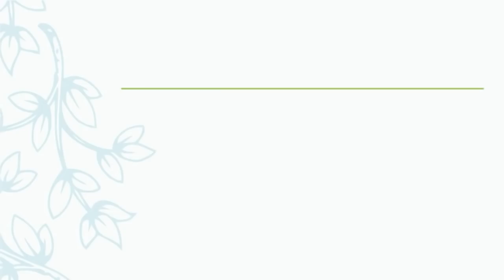Meghana erande Dubbing artist